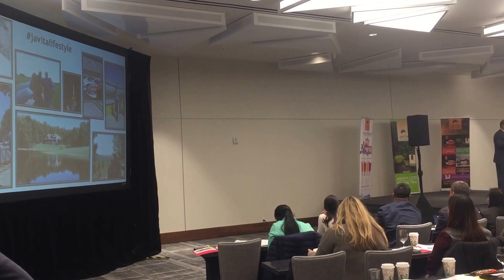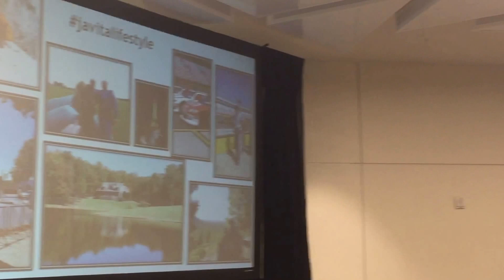Keith Doyle on Stage in Los Angles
Keith Doyle, a 22 year Network Marketing Veteran explains why Javita at the January 2017 Los Angles, CA Regional Convention.